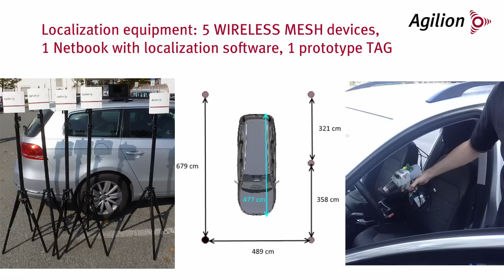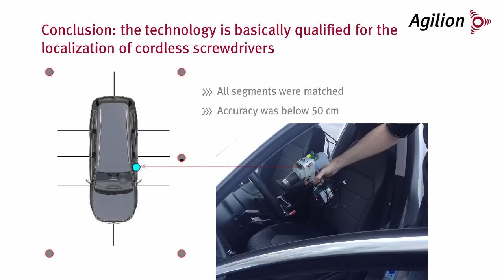toolloc demo small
Agilion demo using DecaWave ttechnology